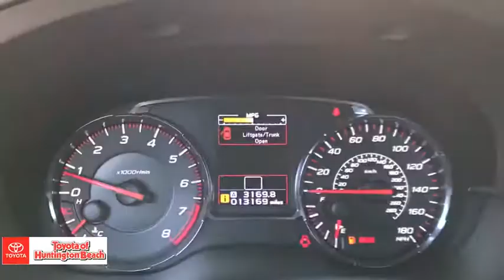2018 Subaru WRX Westminster, Costa Mesa, Garden Grove, Long Beach, Huntington Beach, CA 00283154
Dark Gray Metallic Used 2018 Subaru WRX available in Huntington Beach, California at Toyota of Huntington Beach. Servicing the Costa Mesa, Garden Grove, Long Beach, Huntington Beach, CA area.

ONLY 1 PREVIOUS OWNER. A BLAST TO DRIVE! ALL WHEEL DRIVE PERFECT FOR THE SNOW! SAVE THOUSANDS BUYING PRE OWNED VS NEW. COME TAKE FOR A SPIN. YOU'LL FALL IN LOVE!! Looks and runs great. Good tires and brakes. Engine and transmission run smooth. Damage free. Immaculate inside and out. FREE CARFAX! We have great interest rate and financing for ALL credit situations.. Dark Gray Metallic 2018 Subaru WRX AWD 6-Speed Manual 2.0L DOHC Intercooled Turbocharged ABS brakes, Electronic Stability Control, Heated door mirrors, Illuminated entry, Low tire pressure warning, Remote keyless entry, Traction control.Recent Arrival! 21/27 City/Highway MPGWHY BUY at the BEACH? Our customers are our most valuable asset. If you are already a customer, welcome back. If you are new to Toyota of Huntington Beach, we would like to convince you to join the ranks of satisfied Toyota of Huntington Beach customers. Financing for all situations. Great rates available. GREAT rates for good credit. Financing for ALL credit situations. BK ok. Low score OK. (See dealer for details.) Se Hablamos Espanol. Marticular OK.